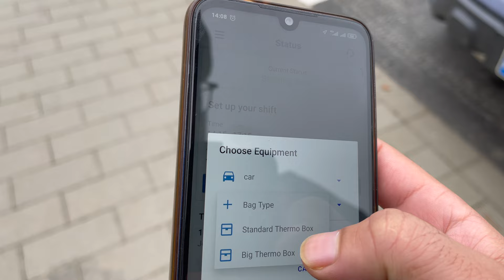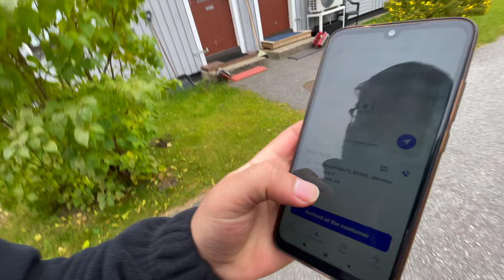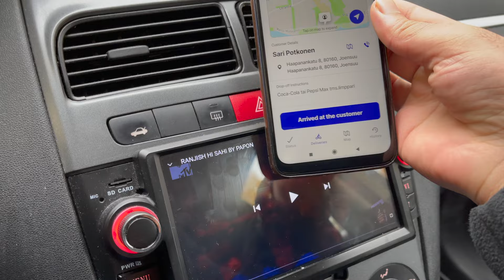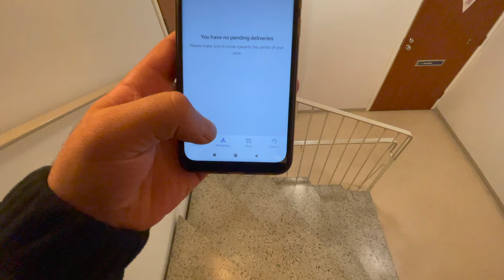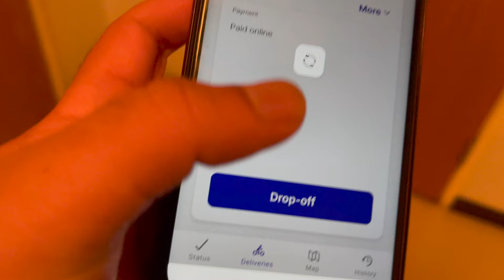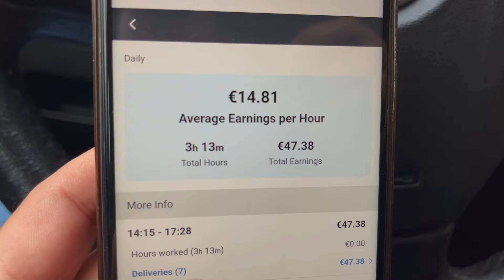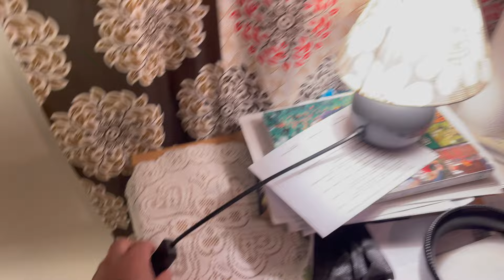Student Life and FOOD DELIVERY Job in FINLAND!? | EARNINGS REVEALED | VLOG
Study in Finland portal: studyinfo.fi